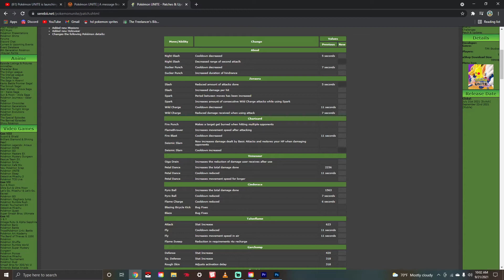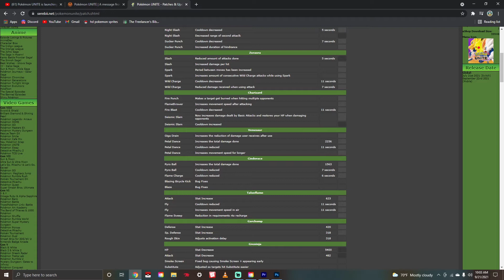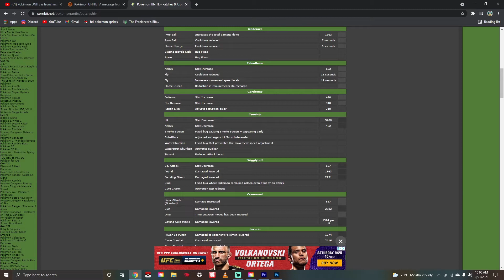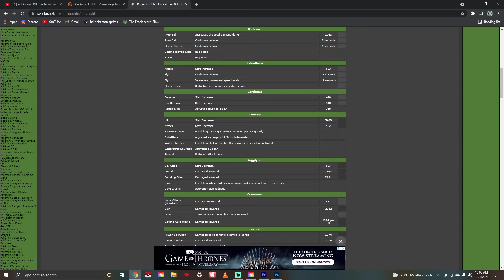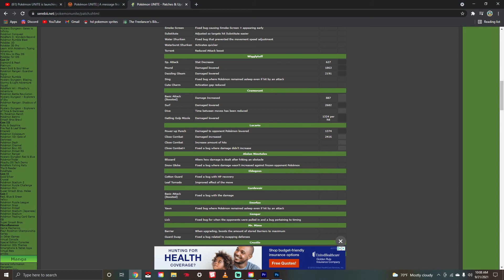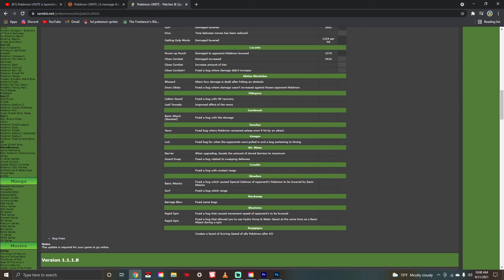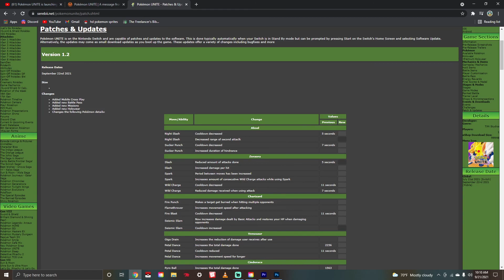POKEMON UNITE SEASON 2 PATCH NOTES! Greninja & Wigglytuff are down bad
Stay updated with everything going on in the channel by following on Instagram!